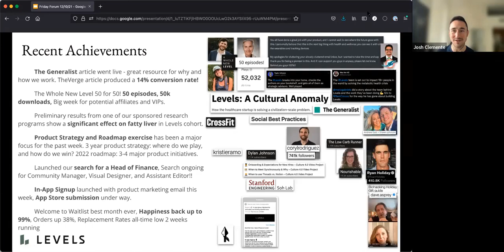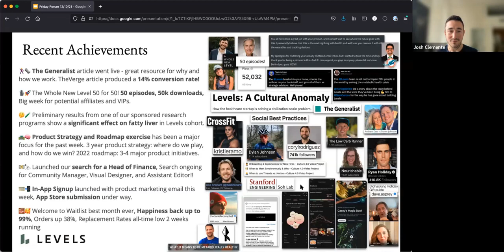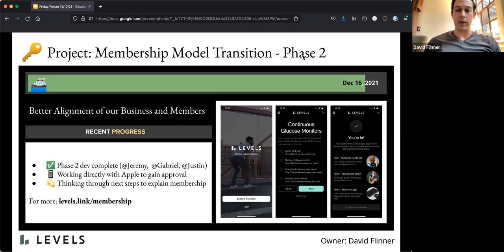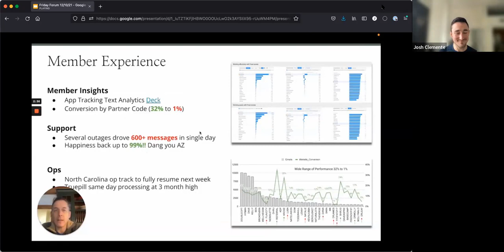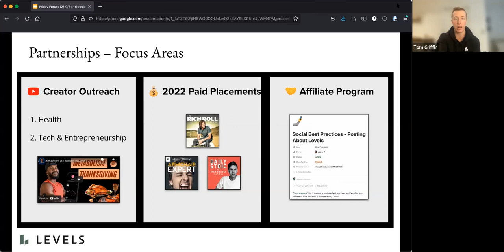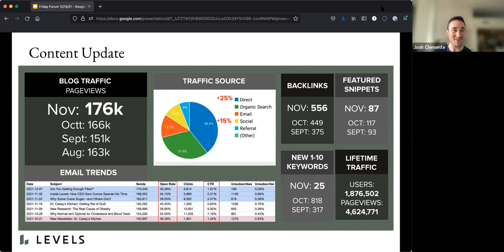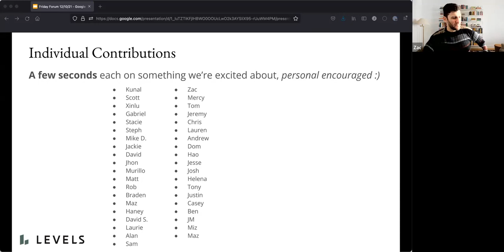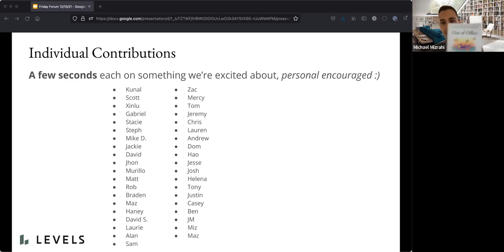Levels Friday Forum - December 10, 2021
David Sinclair, advisor at Levels, author of Lifespan, and professor at Harvard Medical School join us for our December 10, 2021, Friday Forum.

- WHAT'S A FRIDAY FORUM?:

Friday Forum is Levels' all-hands meeting where we discuss our progress each week.